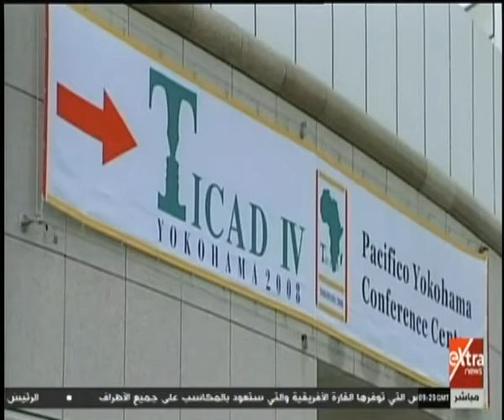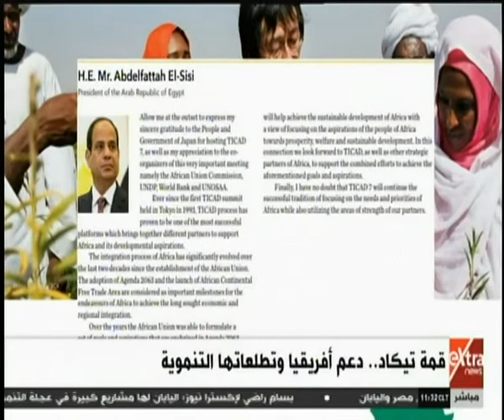الآن | قمة تيكاد.. دعم أفريقيا وتطلعاتها التنموية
الآن | قمة تيكاد.. دعم أفريقيا وتطلعاتها التنموية | 29 أغسطس 2019